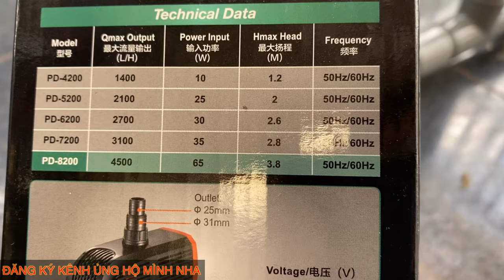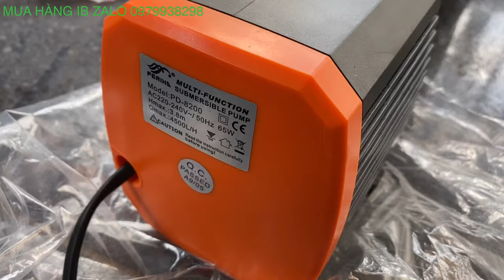GẮN HÚT MẶT, HÚT ĐÁY BƠM NHỎ || CÁ KOI VLOG TRẦN ĐỨC CƯỜNG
Ai mua cá, cám, vật liệu lọc, bộ lọc, máy thiết bị.  ib zalo 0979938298 nha. Hoặc Link

AI YÊU THÍCH MÌNH THÌ ỦNG HỘ KÊNH MỚI CỦA NHÀ MÌNH LUÔN VỚI NHA.